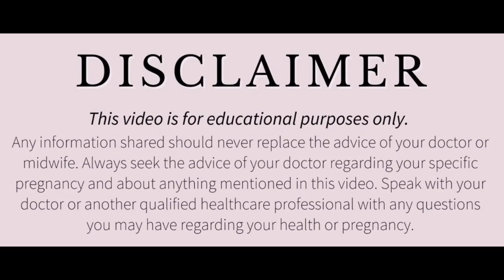प्रेगनेंसी में क्या करें क्या नही करें पूरी सटीक जानकारी || Does and Don'ts In Pregnancy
Your related questions about
Pregnancy me kya karna chahiye kya nhi
Pregnancy me kya kren
Pregnancy me kya nhi kren
Pregnancy me kya kare kya nhi kare
प्रेगनेंसी में क्या करना चाहिए क्या नही करना चाहिए
प्रेगनेंसी में कौनसे कामों को करें
प्रेगनेंसी में कौनसे कामों को न करें
Things to do in pregnancy
Things to avoid in pregnancy
Pregnancy me kitne der tk khde rhna chahiye

डिस्क्लेमर

धन्यवाद
Regards